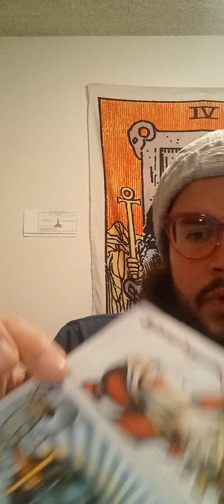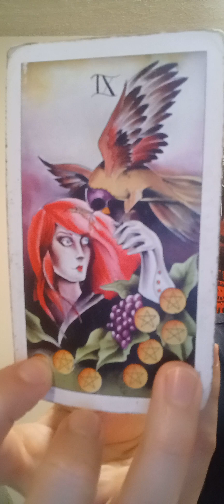take if it resonates ! 2